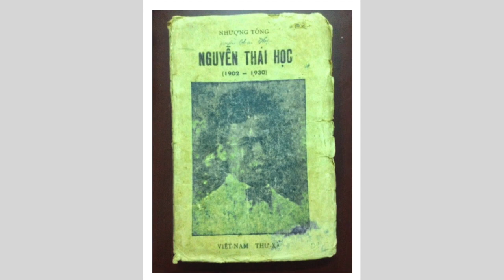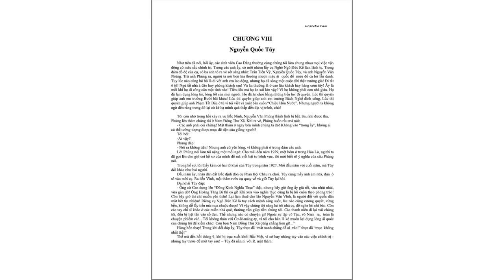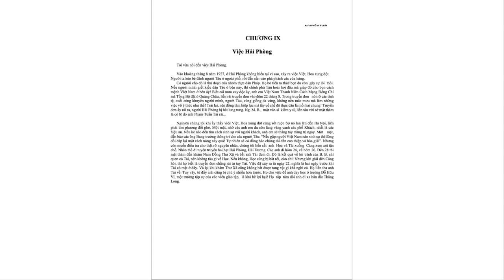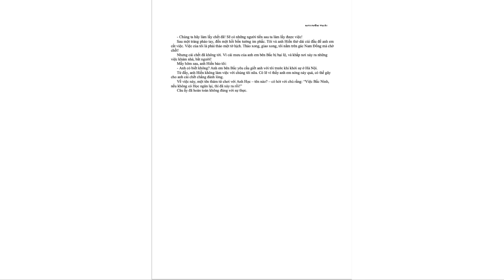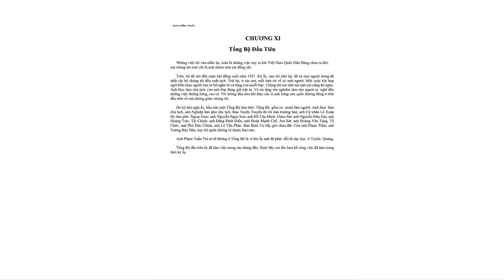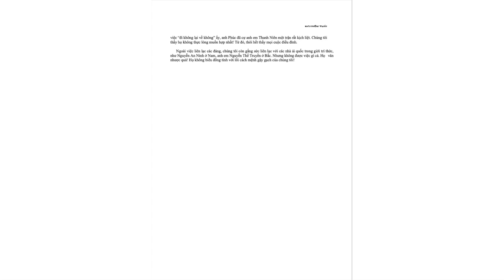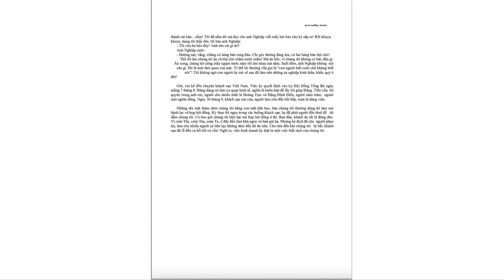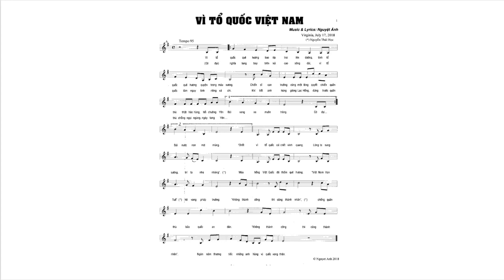EPISODE # 2 ANH HÙNG DÂN TỘC NGUYỄN THÁI HỌC 1902 - 1930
Dù sao thì ba chữ Nguyễn Thái Học tới nay cũng đã là một cái tên trên lịch sử. Không phải trên lịch sử của dân tộc Việt Nam bị xiềng xích ! Mà là trên lịch sử của cả nhân loại, hiện nay còn quằn quại đau thương ! Đó không phải là ý riêng tôi, một bạn cùng thề với Anh. Nhưng là ý chung hết thảy những kẻ hữu tâm ở thế gian này, chẳng hạn như những nhà văn Nhật Bản, khi họ viết cuốn ‘’An Nam lê minh ký’’ hay ‘’Nam phương dân tộc vận động sử’’. Trong các cuốn sách ấy, người ta đã vì công lý, vì nhân đạo mà nói nhiều về Nguyễn Thái Học. Vậy mà Quốc Dân ta, các đồng bào Anh, đối với thân thế Anh, nhiều người mong được biết qua loa mà không thể được !